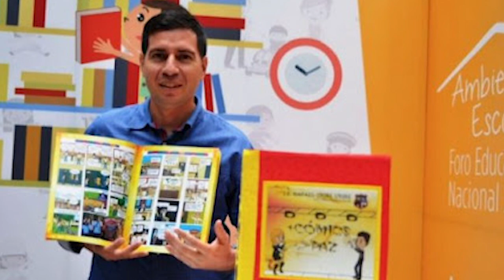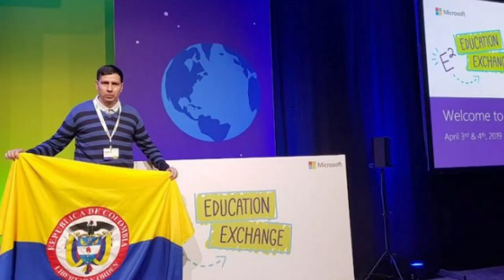Eduardo Pérez, docente colombiano nominado al Global Teacher Prize 2021